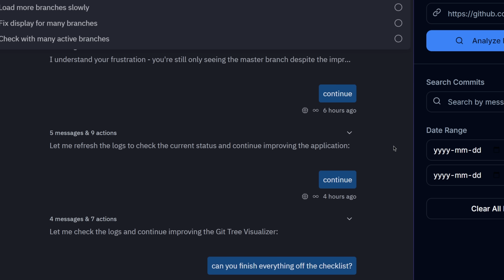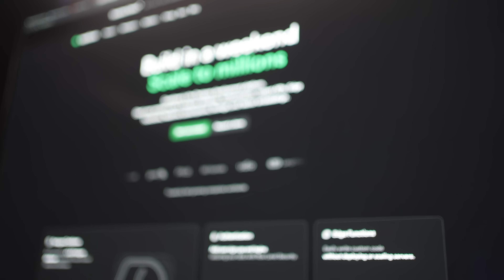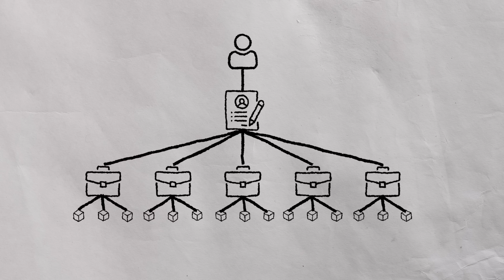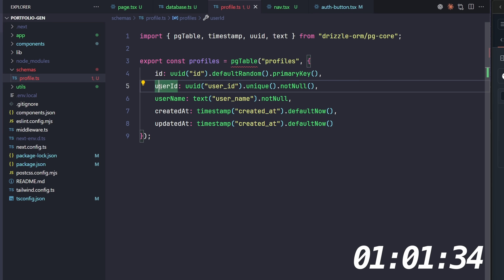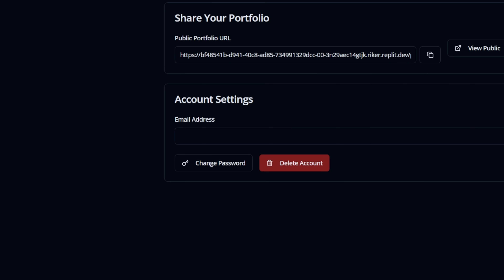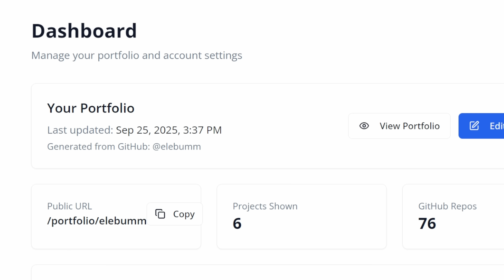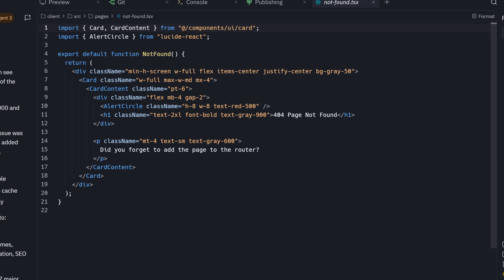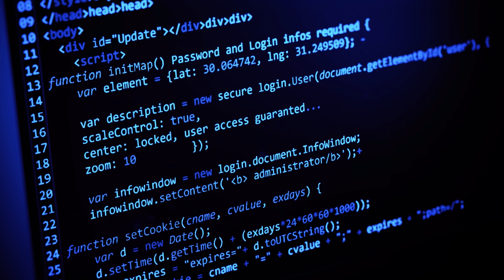Human Developer vs AI Agent (Actual Test)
I competed against an AI Agent to build the exact same app. A dev portfolio generator. Same features, same tech stack, same 2-hour window. Here's what happened.

Both of us had to build a fully functional portfolio generator that connects to GitHub's API, handles authentication, stores data in a database, and looks good. I coded everything by hand with zero AI assistance. The AI agent had full autonomy.

TIMESTAMPS
0:00 - Intro
0:16 - Thanks Replit for Sponsoring!
0:40 - The Project: Dev Portfolio Generator
1:17 - First 10 Minutes: Lewis
1:57 - First 10 Minutes: Replit Agent
2:34 - 30 Minute Check-In
4:01 - 1 Hour Mark: Lewis
4:50 - 1 Hour Mark: Replit (Going Wild)
5:41 - 1 Hour 45 Minutes: Lewis Finishes Core
6:16 - Replit... Adds Everything
6:53 - 2 Hours 11 Minutes: Lewis Final Result
7:17 - Replit Final Result
7:39 - AI vs Human: What I Learned
9:11 - Final Thoughts & Sponsor